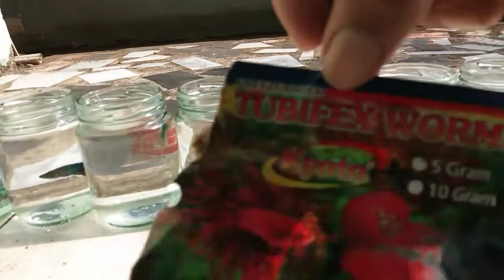Cara Merawat Ikan Cupang Butuh Perhatian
lihat cara merawat ikan cupang perlu perhatian yang baik dan terprogram agar ikan cupang selalu terlihat sehat dan berwarna cerah yuk ikuti saja semoga anda terhibur dan bermanfaat bagi penggemar ikan cupang